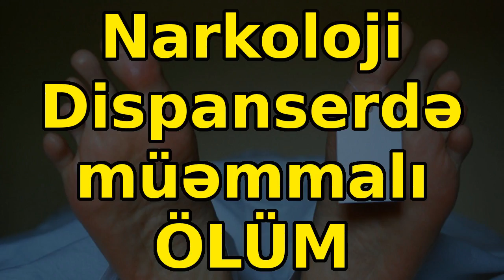Narkoloji Dispanserdə müəmmalı ÖLÜM, son xeberler